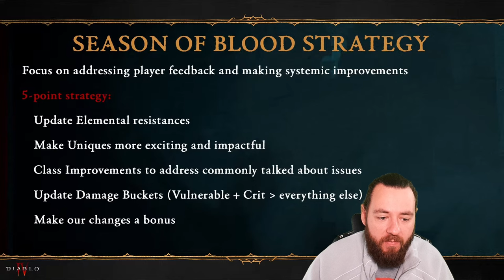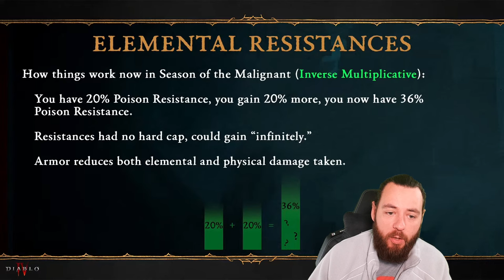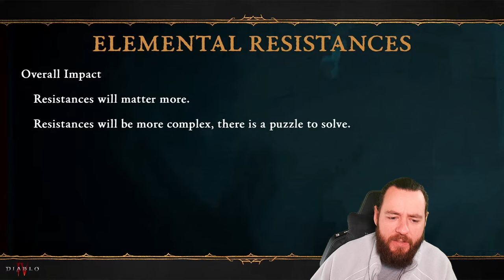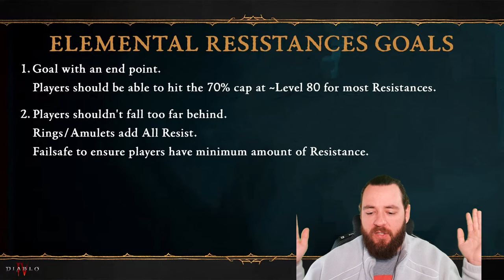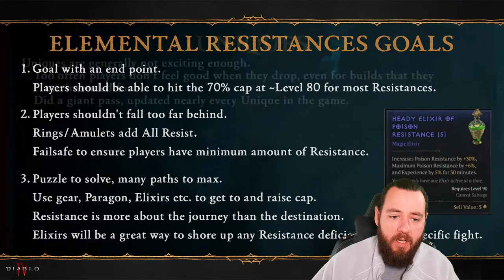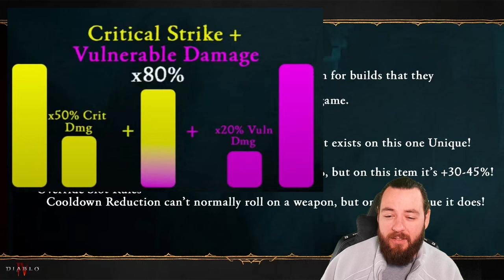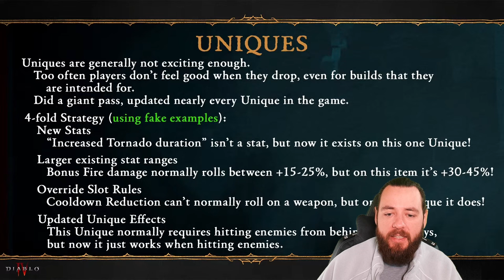WIEDER KRIT NERFS - ALLE ÄNDERUNGEN für SEASON 2 im ÜBERBLICK DIABLO IV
Timestamps:

00:00 Einleitung
00:49 Gegenstandmacht
02:02 Verzauberungskosten
03:20 Wiederstände
06:09 Krit + Verwundbar